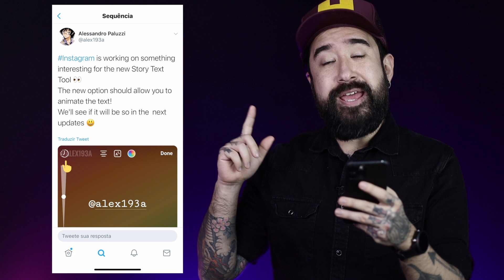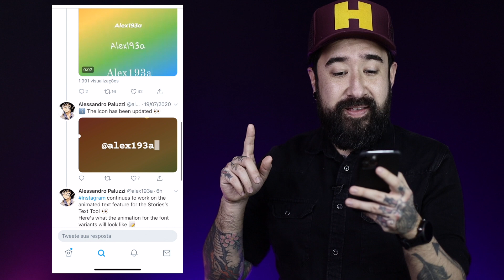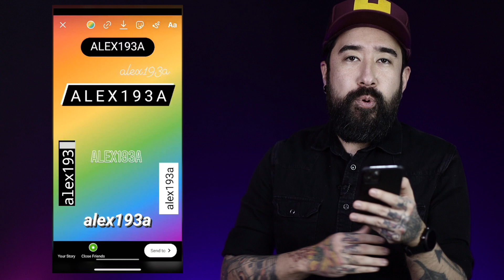Será que agora vai? Instagram testa FONTES ANIMADAS nos Stories!